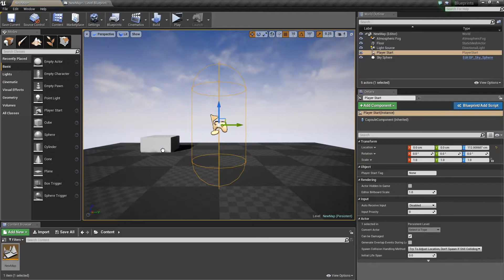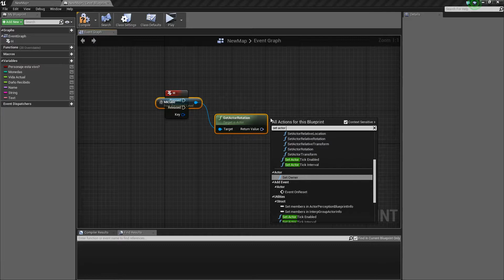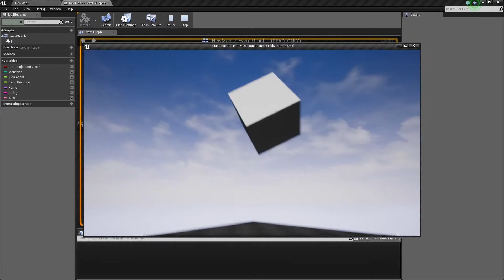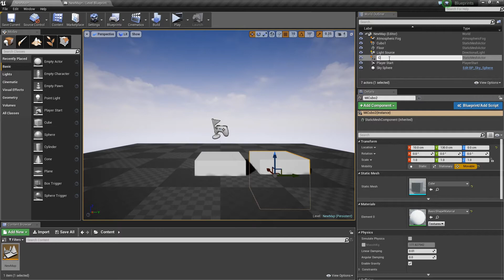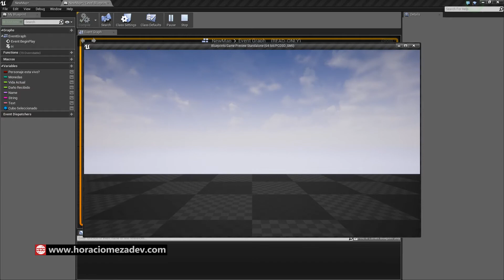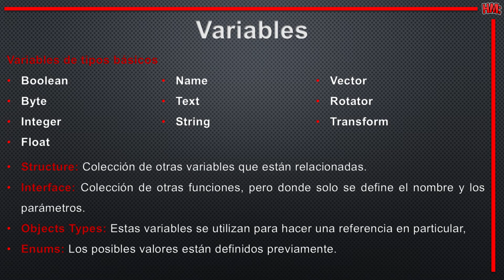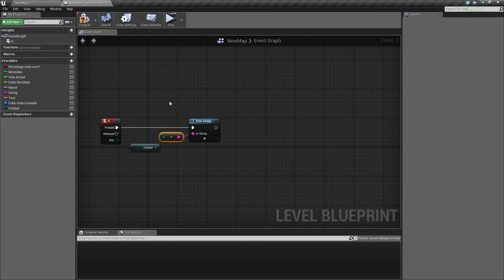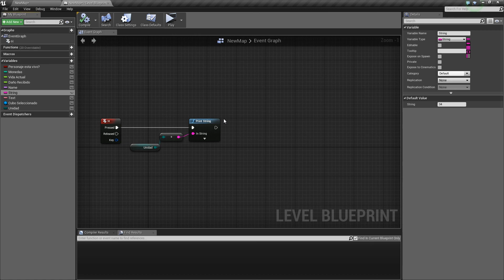🎓 Curso Unreal Engine 4 | #8 Las Variables 2 | Español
Vamos a revisar la segunda parte de las variables, revisaremos los tipos:

-Vector
-Rotator
-Transform
-Enum
-Interface
-Enums
-Object Types

En mi sitio web podrás encontrar todos los vídeos organizados, y podrás descargar los juegos que se creen en los cursos para que puedas probarlos.

También hago directos en twitch y en youtube mientras trabajo en mis proyectos, donde seguro aprenderás cosas nuevas.